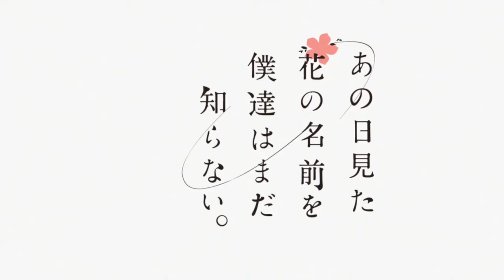AMV Anohana HD [ - Secret Base - 君がくれたもの - ] ( Kimi ga Kureta Mono)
Short Video

Anime : Anohana.
Song :  Secret Base - 君がくれたもの. (Kimi ga Kureta Mono)

Thanks